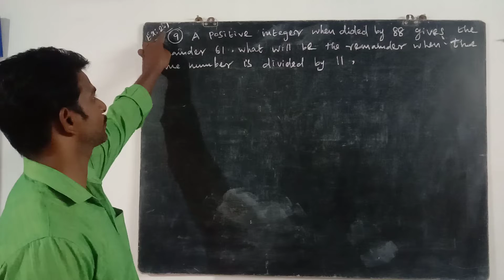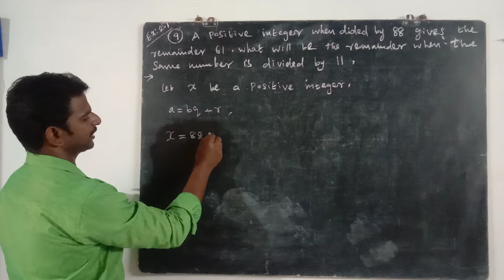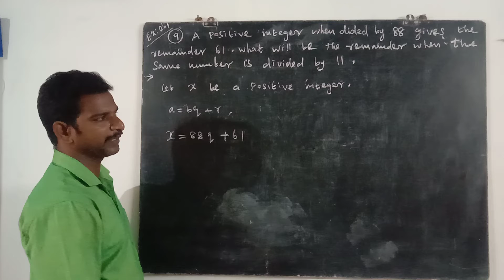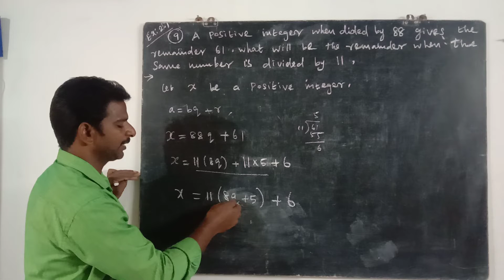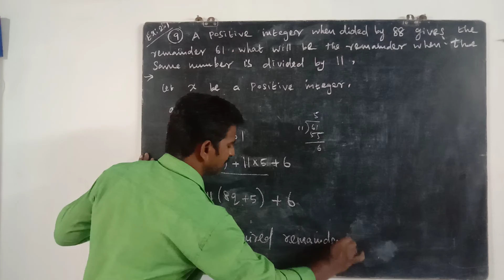TN 10th Maths chapter : 2.Numbers and Sequences, Exercise : 2.1- Question No. 9